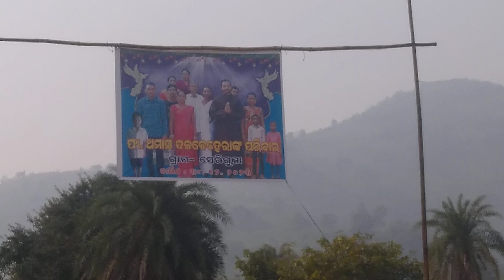soura welcome dance || New soura modern christian welcome dance 2024 || serigumma village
soura welcome dance // New soura modern christian welcome dance 2024